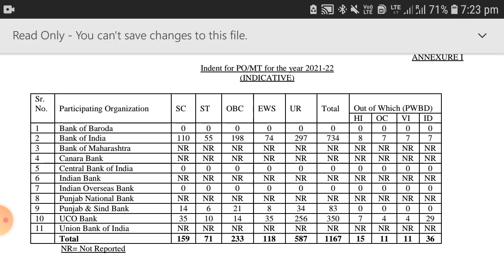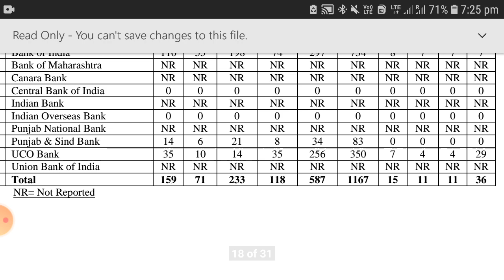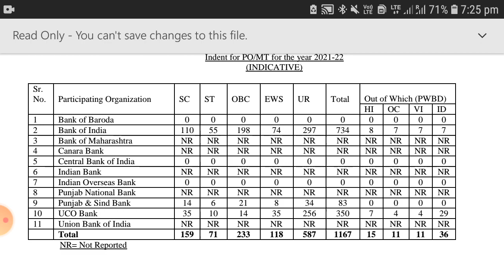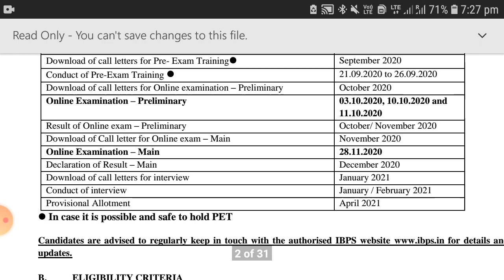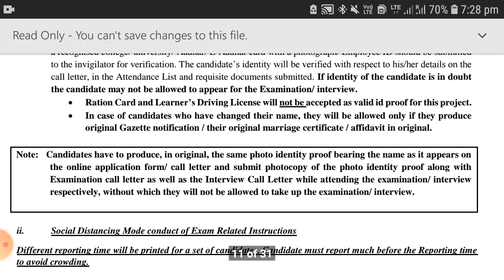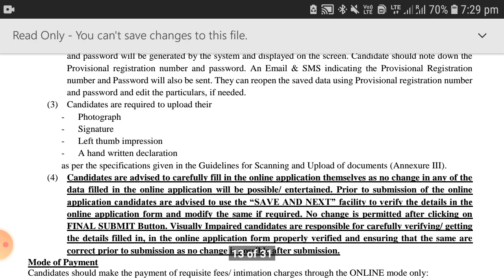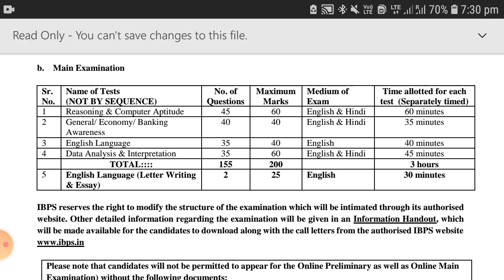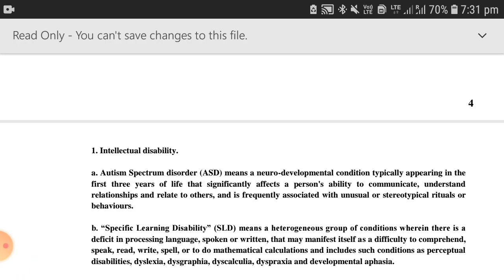IBPS PO X 2020 NOTIFICATION OUT FINALLY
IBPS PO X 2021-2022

Free videos and pdf related to banking exams .Do good have good.